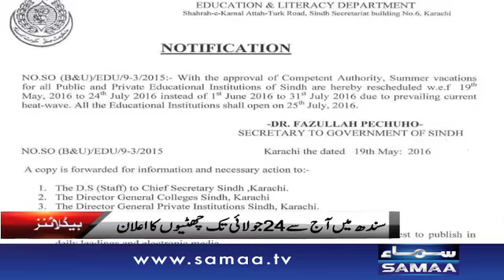Samaa HeadLines - 4 PM - 19 May 2016